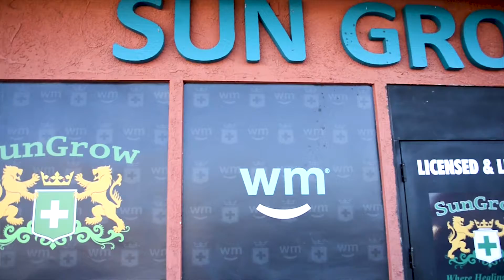Dispensary tour : Sungrow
Weed shop in Perris, California

shot by knvkleaded